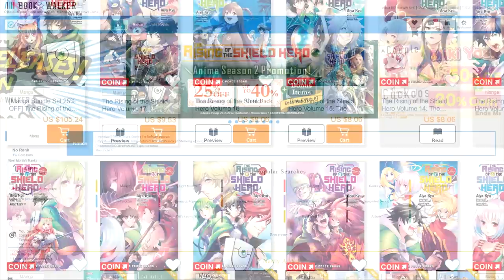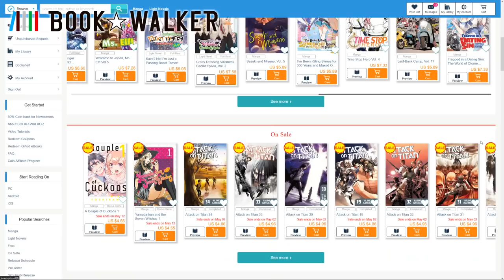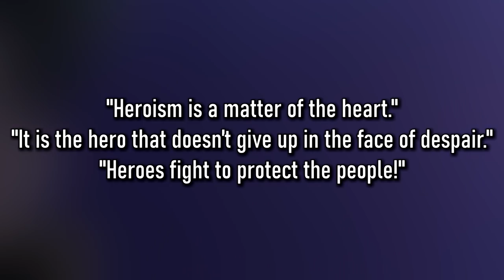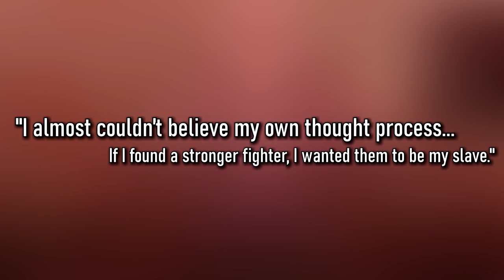How NAOFUMI vs. THE SPIRIT TORTOISE Went In The Novels | SHIELD HERO Season 2 Episode 3 Cut Content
There was quite a bit more to Naofumi’s epic showdown against the spirit Tortoise. Let’s see what we missed!
Get the Shield Hero Light Novel & Manga Bundles on sale at BOOKWALKER
OR get up to 40% coin back on their individual eBooks.

Thanks to @xarlasar for coloring this awesome thumbnail!